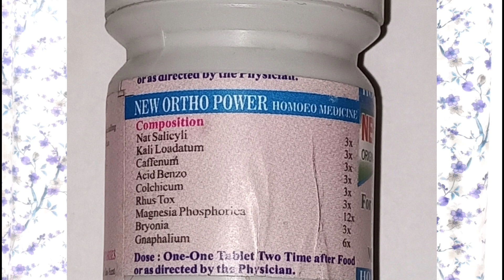Best treatment for joints pain ,muscle pain and body pain ,sciatica ,arthritis. joints pain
√ New Ortho power tablet | For Rheumatism Joint & Ayurvedic Tablets for Joint, Knee, Back, Legs, Arthritis, Muscle and Body Pain
√ HOW IT WORKS: Joint Pain Tablets work as an anti-inflammatory and muscle relaxant that helps in improving blood circulation. It can reduce the strain on joints that is often caused due to wear and tear and excessive movement. It can give relief from the first application with visible improvement
√ HELPS IN PAIN RELIEF: Ortho Joint Pain Tablets is an ayurvedic pain relief supplement that can provide relief from joint pain, knee pain, back pain, arthritis, stiffness, and muscle and body pain.
√ MADE OF NATURAL INGREDIENTS:Ortho Joint Pain Tablets is made up of 6 natural herbs including Mahayograj, Trayodashang, Ashwagandha, Rasnadi, Shank Bhasma & Babool clinically proven to give relief from joint pain, Cervical Pain, Body and Muscle pain, Swelling, Soreness, and other joint discomfort.

New Ortho power tablet  For Rheumatism Joint & Ayurvedic Tablets for Joint, Knee, Back, Legs, Arthritis, Muscle and Body Pain Relief Ayurvedic Tablet helps with easing muscle stiffness and chronic pains. It effectively acts on the root cause.Ortho Care tablet may help in providing relief from Joint Pain, Back Pain, Knee Pain, and Neck or Shoulder pain.Joint Support Supplement Contain Curcumin, a clinically researched ingredient MAY HELP joint flexibility, mobility and exhibits potent anti-inflammatory activity.